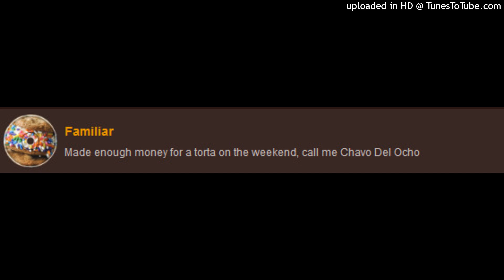Familiar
Made February 12th, 2024. I freaking love this beat with all my life, its probably one of the more "provolone salami" beats I've made, but it goes so hard bru.

The song I sampled is also really good, but putting this thing together took a lot of patience if I remember correctly (I don't have hyper-specific elephant memory). I knew I wanted to sample it but I didn't know how to dress it up or anything, so I'm pretty sure there was several takes of this I ended up deleting. Still, the benefit of keeping a song like this backlogged for so long is going back and adding tiny elements to make it full. I had a skeleton of the song at first but it didn't have any bass and it was a really simple loop.

Again, I never had the courage to rap over this (I told myself I was going to learn how to write and then never did), so if anyone is interested, send me a message!